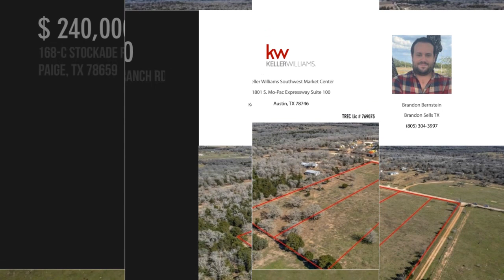168-C Stockade Ranch Rd, Paige, TX 78659 - Brandon Bernstein Brandon Sells TX - MLS 7466410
168-C Stockade Ranch Rd
MLS 7466410

This beautiful parcel of land in Paige, Texas is the perfect spot to build your dream home. With 2.2 acres of flat, cleared land, the possibilities are endless. The property is situated in a quiet, rural area, offering a peaceful and serene environment, while still being just a short drive away from all the conveniences of the city. The land has open zoning and has access to all necessary utilities either at the street or nearby. Imagine waking up to the sound of birds singing and enjoying the stunning sunsets over the horizon. Don''t miss out on this opportunity to own a piece of Texas paradise. Property is a 6.6 Acre lot split into 3 lots of 2.2 Acres Each Size, which is why there are 3 separate listings for the same area. Platting has been done and recorded with city.

Contact Agent:
Brandon Bernstein Brandon Sells TX
Keller Williams Southwest Market Center